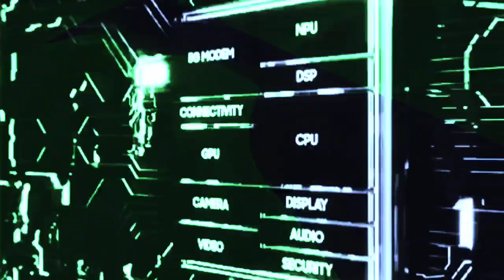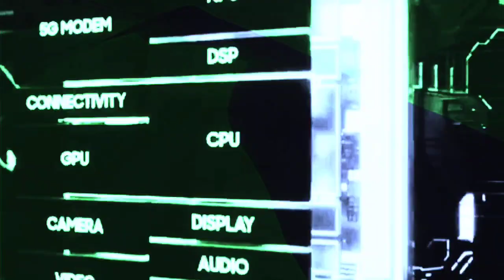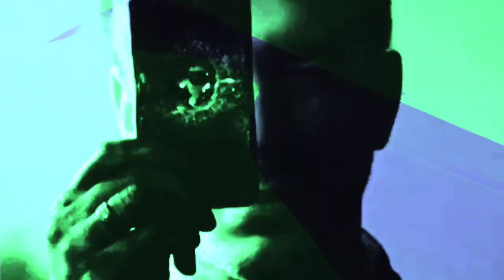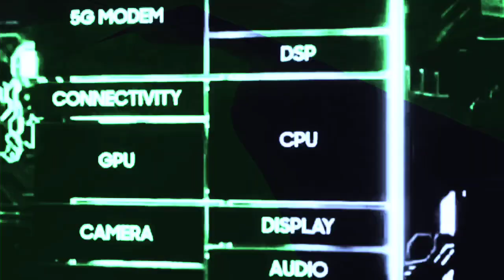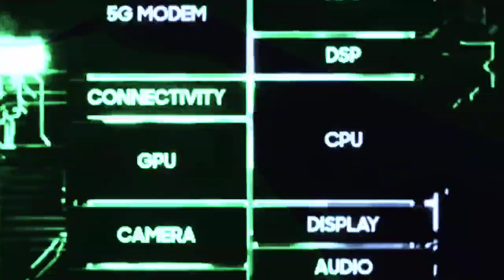Miron (RU) & Monococ - Mordor (Original Mix)